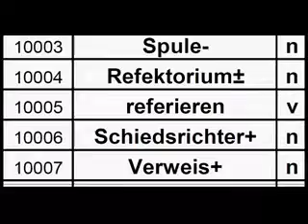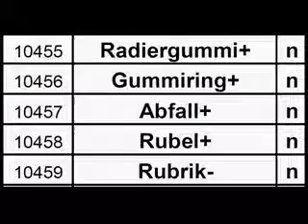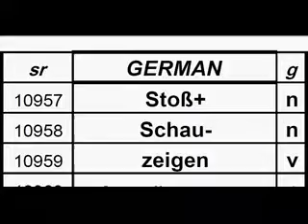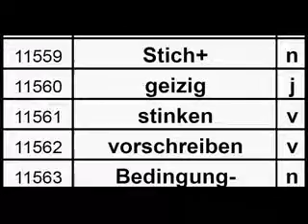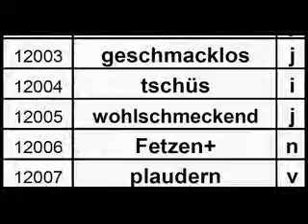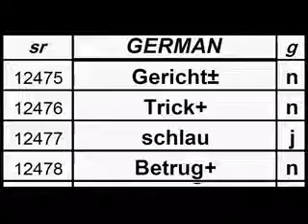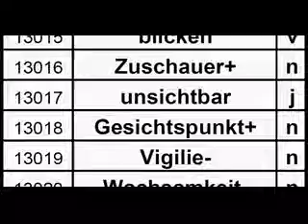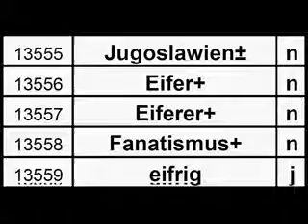SR German meaning dictionary, Words from 10000 to 13576, (Meaning in links below)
احصل على المعنى بنفس الرقم في أي لغه من هنا:
MEANING DICTIONARIES:

بالإضافة الى مجموعة من القواميس المقارنة متعددة اللغات على صفحات عرضية:
43- قاموس عربى 6 لغات مقارن (400 ص عريضة)، 44- قاموس انجليزى 6 لغات مقارن (425 ص عريضة)، 45- قاموس فرنسى6 لغات مقارن (425 ص عريضة)، 46- قاموس ألمانى 6 لغات مقارن (425 ص عريضة)، 47- قاموس أسبانى 6 لغات مقارن (425 ص عريضة)، 48- قاموس إيطالى 6 لغات مقارن (425 ص عريضة)، 49- قاموس يابانى (روماجى) 6 لغات مقارن (425 ص عريضة). فيديوهات القناة تهتم بأمور: الثقافة، التعليم، اللغات القديمة والحديثة، تعليم اللغات القديمة، تعليم اللغات الحديثة، الآثار، التاريخ، الإرشاد السياحي، السياحة إلى مصر، ترجمة الكتاب المقدس للهجة العامية المصرية، العظات والترانيم والقضايا المسيحية، العربية، الإنجليزية، الفرنسية، الألمانية، الإسبانية، الإيطالية، اليابانية، العبرية، اليونانية، الصينية، اللغة المصرية القديمة.